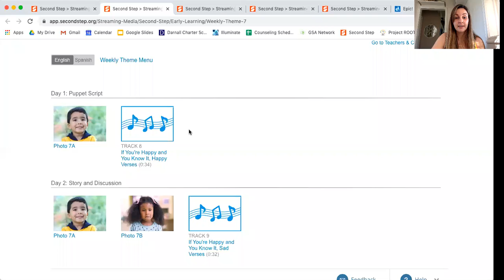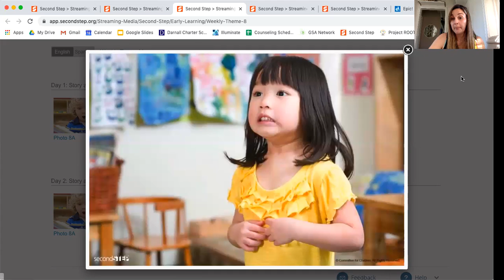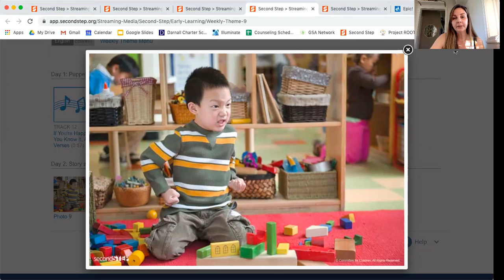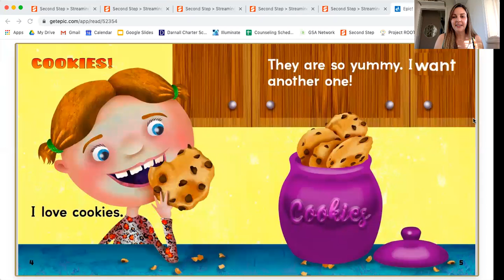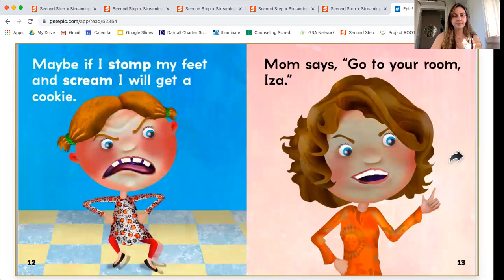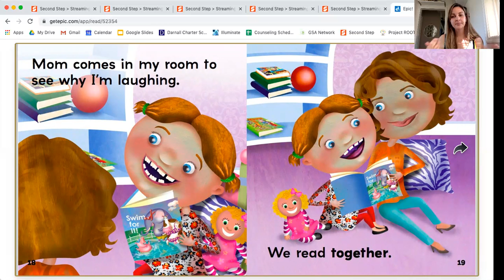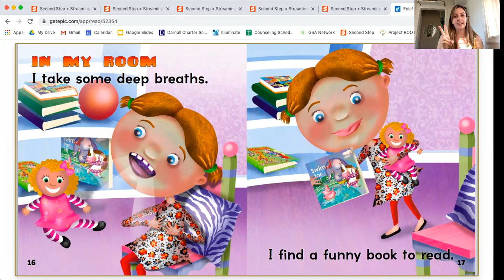TK Lesson: Feelings - Anger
This lesson is for TK students to continue learning about we experience lots of different emotions and feelings. This lesson focuses on the feeling of anger.